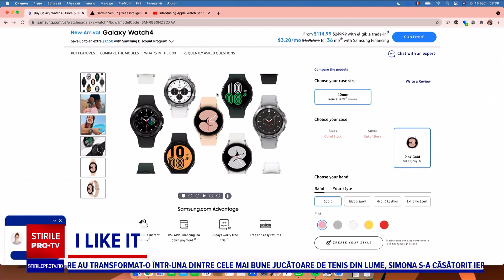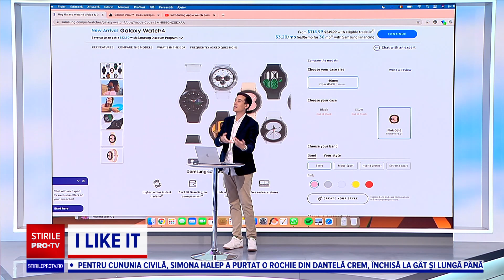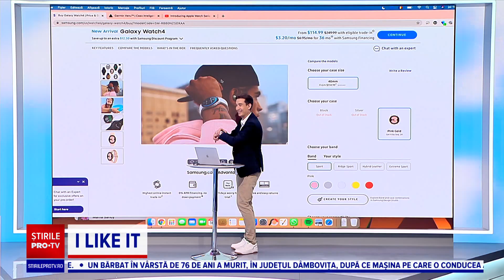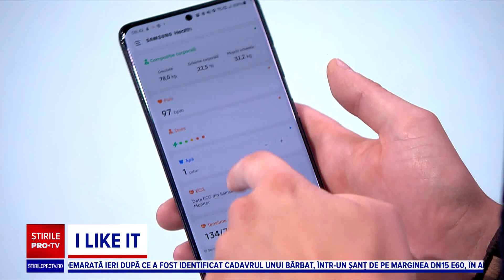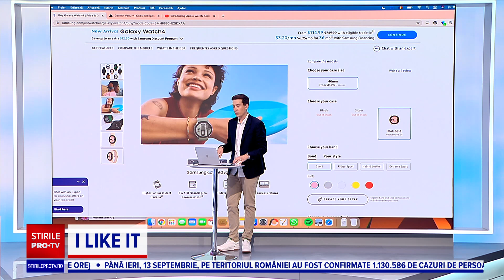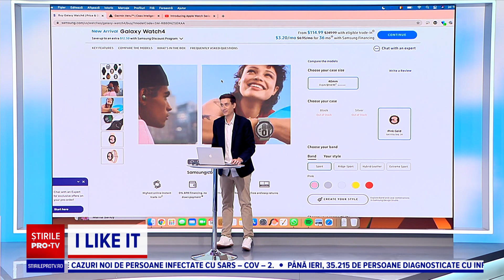Cu ceasurile inteligente poți face test EKG oriunde ai fi. Vezi toate beneficiile acestora